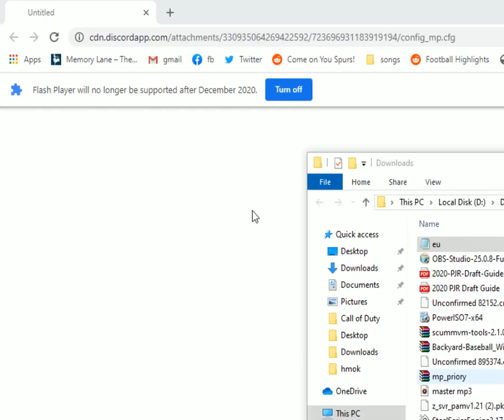Emperor (aka Cursed) vs. Lamy z Panamy (LzP) - Carentan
All match from Call of Duty on Carentan (mp_carentan) between teams Emperor (aka Cursed) and Lamy z Panamy (LzP). It is from Twitch and Summer League. Commentators and streamers are Greg and Pete. Line-ups - Emperor (aka Cursed): Hoglm, Mobr_, Balik aka Blk, Nemec_ and Aim. Lamy z Panamy (LzP): Xeon, Volcom, Klery, Morrow and Goodiee.